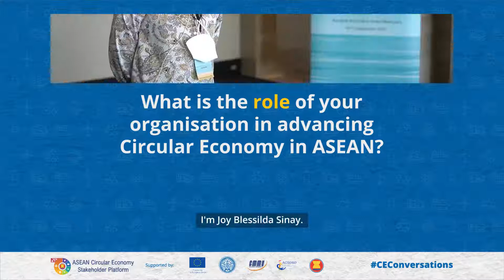Joy Sinay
“There is a need to synergise all our efforts to effectively implement Circular Economy principles & policies.”

WATCH: Joy Blessilda Sinay, senior officer @ASEAN, who says that an @ASEANCEPlatform will be a catalyst in achieving a ♻️ agenda!